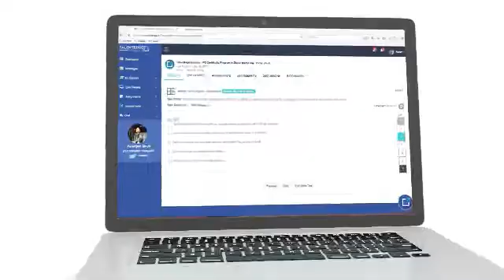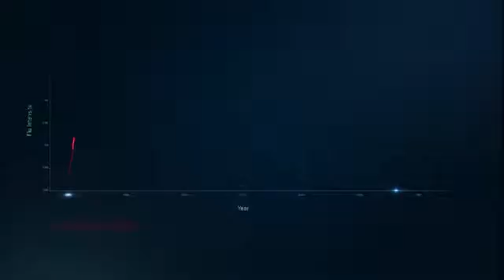SLIQ - AI & Machine Learning Powered Executive Education Platform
India's first Executive Education learning platform powered by Machine Learning & Artificial Intelligence. It is a proprietary platform by Talentedge for digital learning.